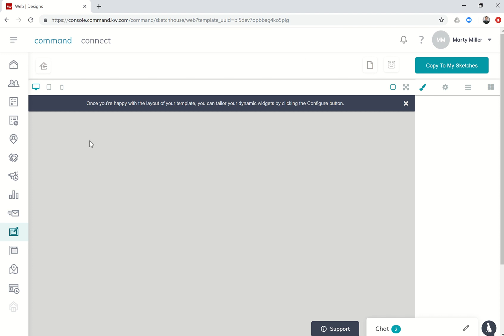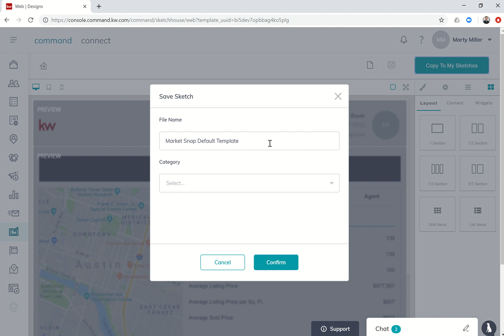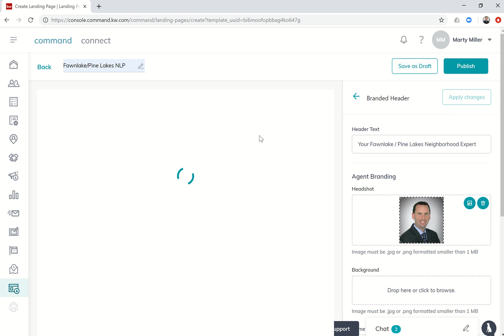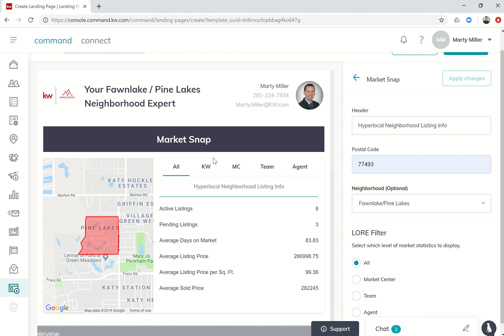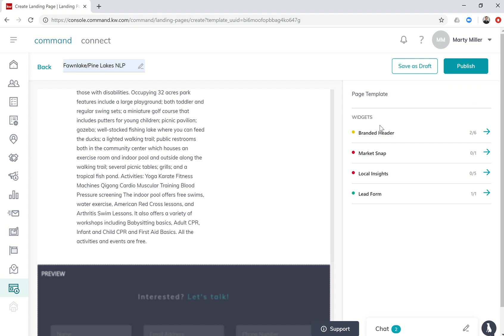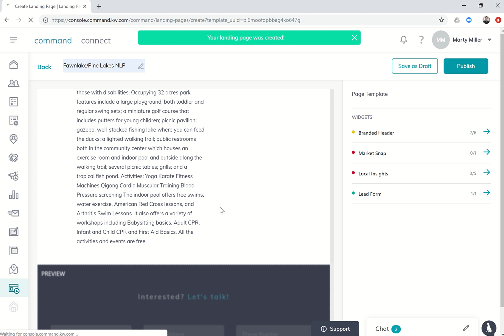Keller Williams Command 66 Day Challenge 25 - Neighborhood Landing Page (OUTDATED)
PLEASE NOTE - KW COMMAND HAS BEEN SIGNIFICANTLY UPDATED SINCE THIS VIDEO.
 THE TEMPLATES SHOWN IN THIS VIDEO ARE NO LONGER AVAILABLE.  TO BEGIN CREATING YOUR OWN TEMPLATES, YOU'LL CLICK ON THE BLUE + BUTTON IN THE BOTTOM RIGHT OF THE SCREEN.

The opportunities for marketing methods, messages and plans is amazing in Keller Williams Command.  Today, we'll start off by learning a little bit about Sketchhouse as we show how to develop and mildly customize a Neighborhood Landing Page.

Follow along and create your own Neighborhood Landing Page for a zip code and Neighborhood near you.  Once you've created a page, comment "Done." below!